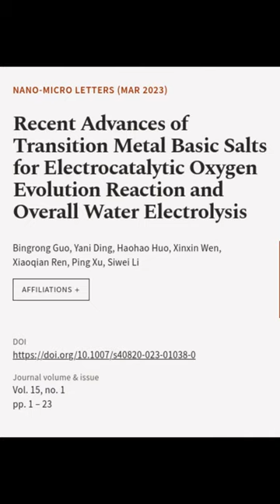Recent Advances of Transition Metal Basic Salts for Electrocatalytic Oxygen Evolution... | RTCL.TV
### Keywords ###

### Article Attribution ###
Title: Recent Advances of Transition Metal Basic Salts for Electrocatalytic Oxygen Evolution Reaction and Overall Water Electrolysis
Authors: Bingrong Guo, Yani Ding, Haohao Huo, Xinxin Wen, Xiaoqian Ren, Ping Xu ,and Siwei Li
Publisher: SpringerOpen
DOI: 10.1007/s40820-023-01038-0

### Video Timestamps ###
0:00:00 - Summary
0:01:07 - Title
0:01:13 - End